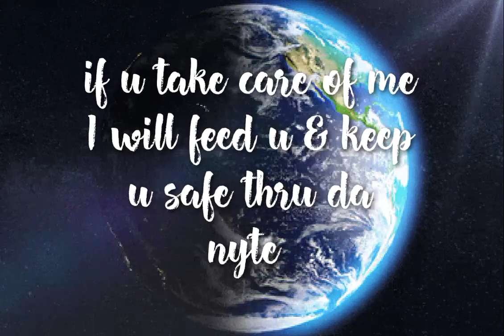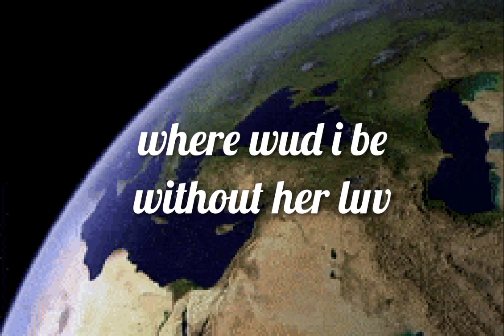"Without Her Luv" by Nyte Wulf (prod.by Met Last)